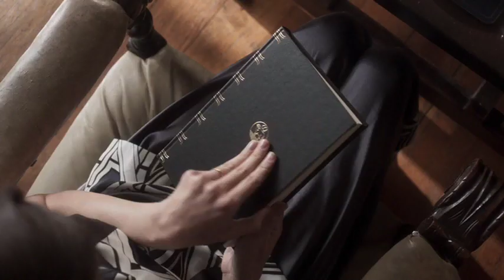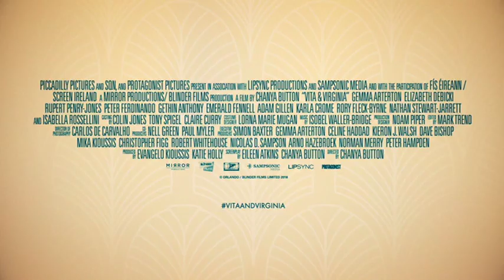Vita & Virginia (2018) | Trailer Español Latino